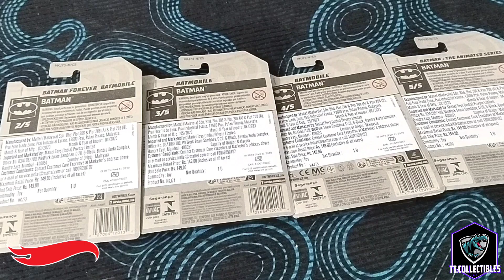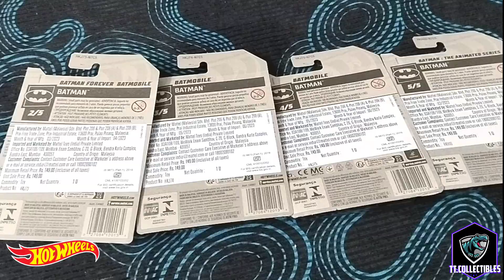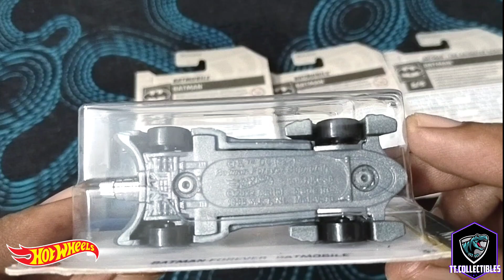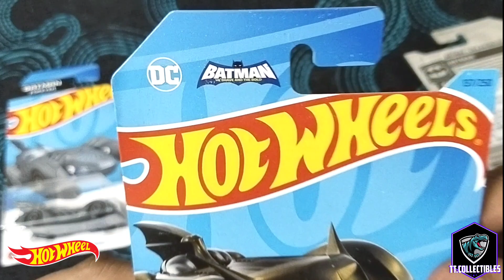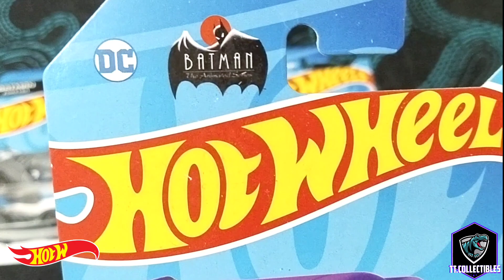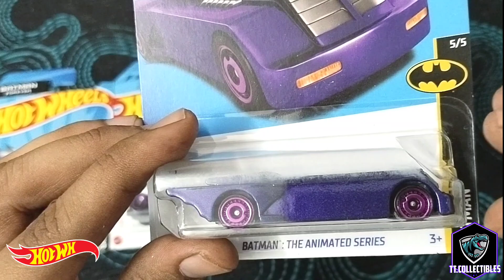Hot Wheels Batman 2023 Series : Part -1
Hot Wheels Purchased batman - 12

Batman.
The Dark Knight.
Flash.
Joker.
Justice League.